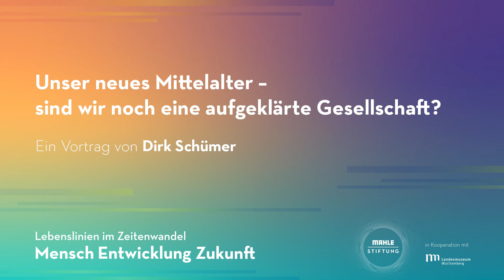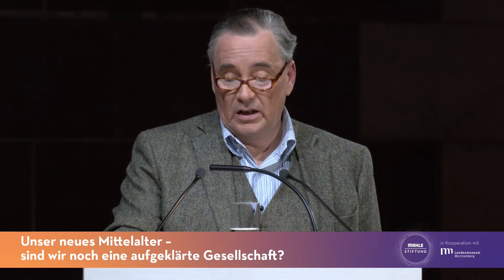Dirk Schümer: Unser neues Mittelalter - sind wir noch eine aufgeklärte Gesellschaft?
Mit dem Titel „Unser neues Mittelalter- sind wir noch eine aufgeklärte Gesellschaft?“ stellt der Journalist, Historiker und Buchautor Dirk Schümer die Frage, ob sich unsere Gesellschaft nicht zunehmend in ein neues Mittelalter zurückkatapultiert: im Hinblick auf die allseits kursierenden gegenwärtigen Verschwörungstheorien, Prophezeiungen vom drohenden Weltuntergang infolge von Klimakatastrophen, Forderungen nach politisch korrekter und genderneutraler Reinigung unserer Sprache, Umbenennungen von Straßennamen und Plätzen oder Zerstörung von Denkmälern politisch oder moralisch unliebsam gewordener Persönlichkeiten und angesichts verstörender Bilder religiöser Fanatiker in Afghanistan und im Iran. Verdrängen die großen Vereinfacher einmal mehr die Vernunft der Aufklärung aus unseren Köpfen? Und was können wir anhand der Geschichte (ver)lernen?